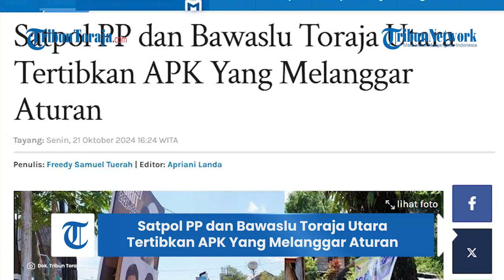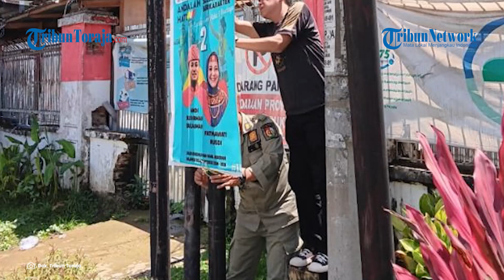Satpol PP dan Bawaslu Toraja Utara Tertibkan APK yang Langgar Ketentuan di Kota Rantepao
TRIBUNTORAJA.COM, RANTEPAO - Satuan Polisi (Satpol) Pamong Praja (PP) yang diawasi Badan Pengawas pemilu (Bawaslu) Toraja Utara menertibkan Alat Peraga Kampanye (APK) yang melanggar ketentuan.

APK yang ditertibkan ini yang melanggar seperti dipaku dipohon, termasuk yang berada ditaman jalan protokol.

Penertiban APK dilakukan Jalan Mappanyuki, jalan protokol Kota Rantepao, dan beberapa titik lainnya, Senin (21/10/2024).

Sejumlah APK Pilkada 2024 seperti Calon Bupati dan Wakil Bupati Toraja Utara baik pasangan nomor urut 1 maupun nomor urut 2.

Demikian juga APK Pilgub Sulsel 2024, baik nomor urut 1 milik Danny-Azhar dan nomor urut 2 milik Andi Sudirman-Fatma ditertibkan petugas Satpol PP Toraja Utara.

Bahkan, baliho pasangan Yohanis Bassang-Marthen Rante Tondok yang sebelum dibongkar seorang pensiunan Polri kini kembali diturunkan petugas.

Komisioner Bawaslu Toraja Utara Divisi Hukum, Pencegahan, Partisipasi Masyarakat dan Humas, Bonnie Freedom, mengatakan bahwa penertiban APK ini tanpa pandang bulu kepada siapapun yang melanggar.

"Mulai dari spanduk dan baliho Pak Sudirman, Danny Pomanto, Dedy, hingga spanduk dan baliho Ombas (sapaan akrab Yohanis Bassang)," ucapnya kepada  Tribun Toraja, Senin (21/10/2024) siang.

Mantan Komisioner KPU Toraja Utara 10 tahun ini menjelaskan bahwa yang lebih berperan aktif dalam penertiban APK melanggar ini adalah Dina Lingkungan dan Pemukiman Toraja Utara serta Satpol PP.

"Ini kan lini sektor dinas tersebut dibantu penegak aturan Perda dan tata tertib kota yaitu Satpol PP. Sedangkan Bawalsu mempunyai tugas mengawasi agar tidak sembarang APK yang ditertibkan," tuturnya.

Bonnie menghimbau kepada masing-masing tim agar juga membantu menertibkan APK yang melanggar.

"Sebelumnya memang kami dari Bawaslu sudah menghimbau kepada tim masing-masing, termasuk bagi calon kepala daerah Sulsel dan Toraja Utara, tolong jangan abaikan apalagi memang ada aturan kan tidak boleh merusak keelokan kota," tuturnya.

"Besok, rencana dari Satpol PP akan kembali menertibkan APK yang melanggar," jelasnya.

Diketahui, dari rasia hari ini, puluhan spanduk dan baliho yang melanggar yang ditertibkan.

Berikut 6 lokasi larangan dipasang APK dari sumber data Bawaslu Toraja Utara:

1. Tempat ibadah;
2. Rumah sakit atau tempat pelayanan kesehatan;
3. Gedung milik pemerintah;
4. Tempat pendidikan;
5. Fasilitas tertentu milik pemerintah; dan
6. Fasilitas lainnya yang dapat mengganggu ketertiban umum.

Pemasangan APK wajib juga mempertimbangkan etika, estetika, kebersihan, dan keindahan kota atau kawasan setempat sesuai dengan ketentuan peraturan perundang-undangan.

Artikel ini telah tayang di Tribuntoraja.com dengan judul Satpol PP dan Bawaslu Toraja Utara Tertibkan APK Yang Melanggar Aturan,

Penulis: Freedy Samuel Tuerah | Editor: Apriani Landa